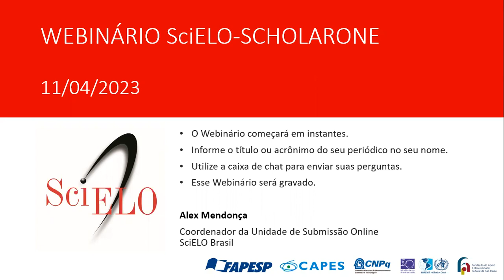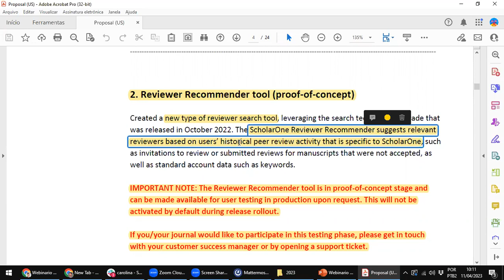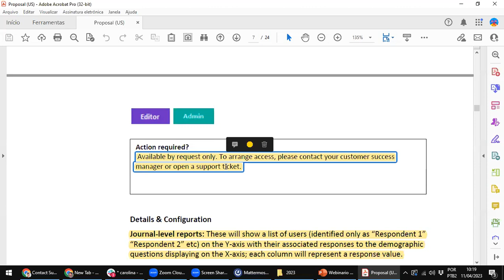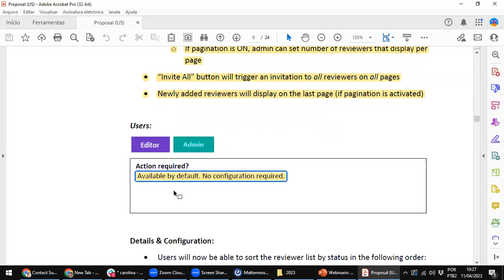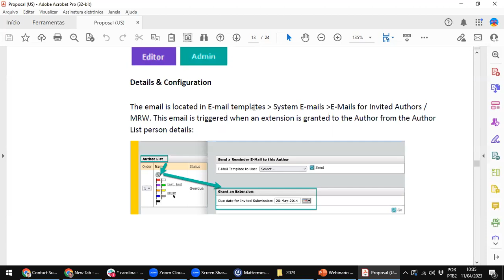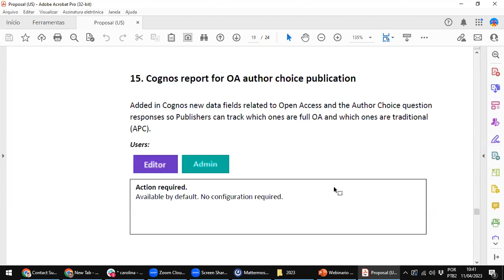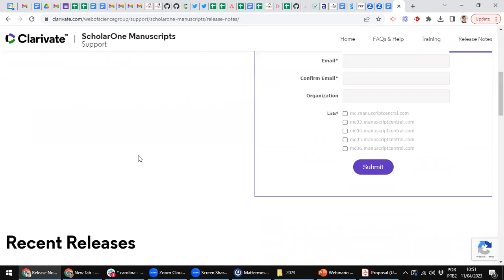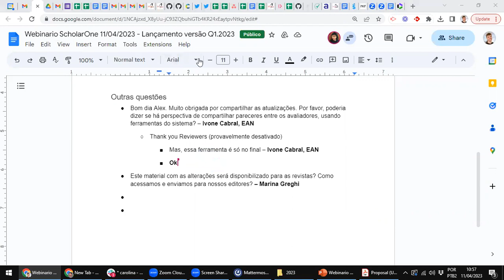Webinário SciELO-ScholarOne 11/04/2023 (Q1.2023)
Webinário para os periódicos SciELO que utilizam o sistema ScholarOne para tratar das seguintes questões:

- Lançamento versão do Q1.2023
- Renovação do uso do ScholarOne via SciELO